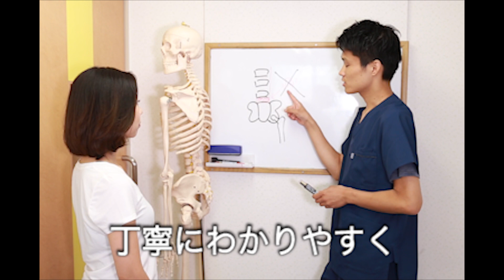施術の流れ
・大阪府和泉市の慢性腰痛専門整体院　昂AKI HP

・ファスィングサポート希望はこちら